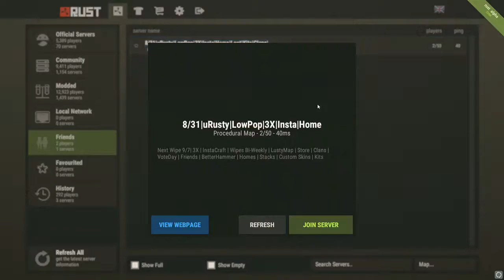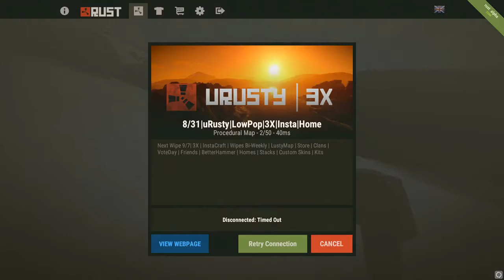Rust Russian Edition Part 1: Making Of Gulags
New series that I recorded a very very long time ago. Was probably one of the best experiences ever it gets much better as time goes on and things start to pick up. First episode is meh but more good shit on its way.